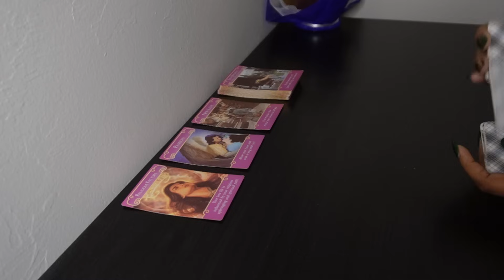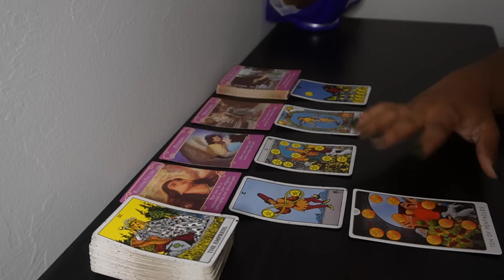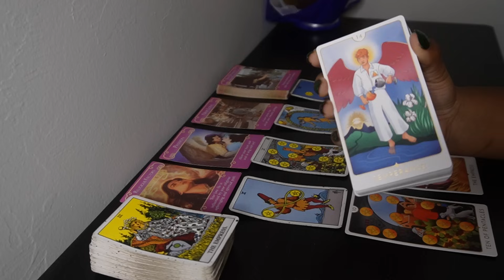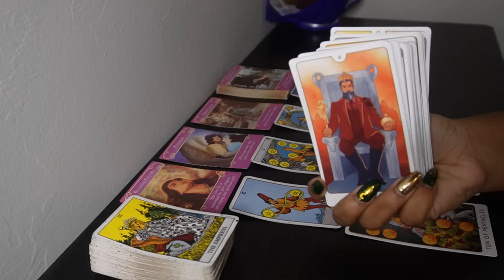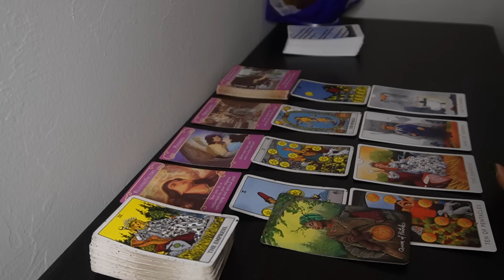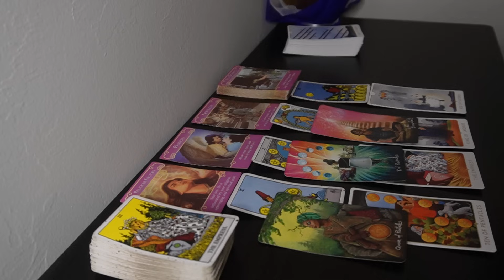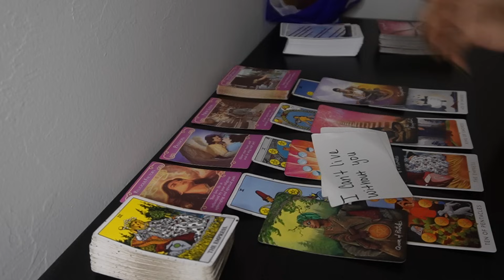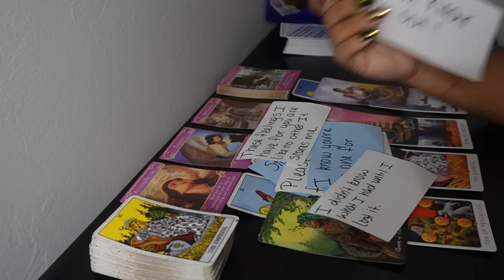GEMINI♊THEYRE CERTAIN!🔒 YOURE THE ONE!💑💍 Tarot LOVE Reading